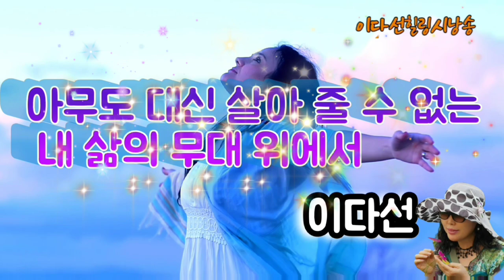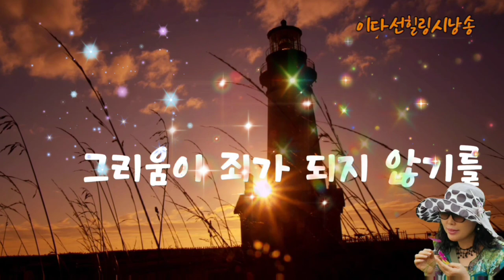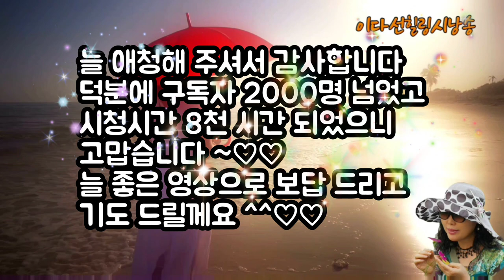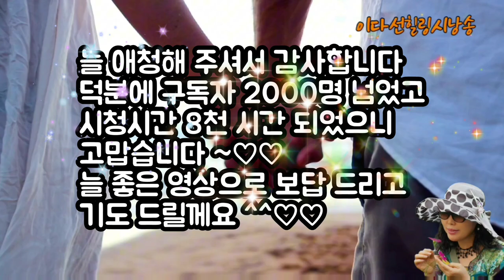아무도 대신 살아 줄 수 없는 내 삶의 무대 위에서/詩.이다선/낭송.이다선